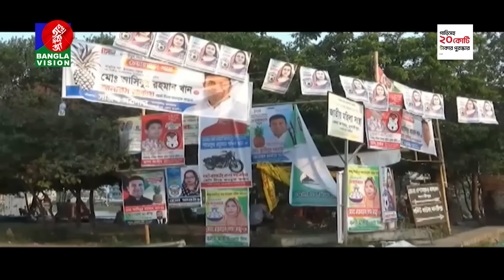বেলা ১২টার বাংলাভিশন সংবাদ | Bangla News | 07 May 2024 | 12:00 PM | BanglaVision News